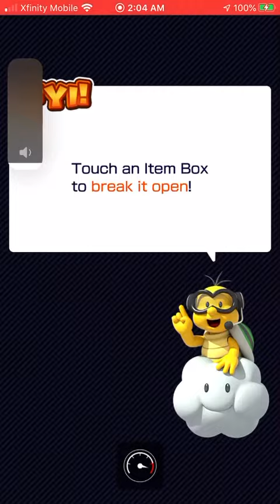MarioKart New Years tour Bany Rosalina tour break all the boxes